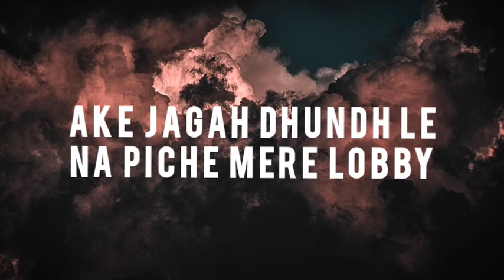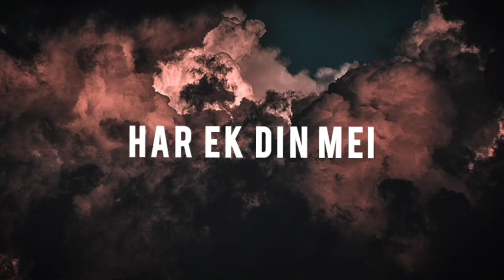Owl29-100 Dagaa [Lyrics]